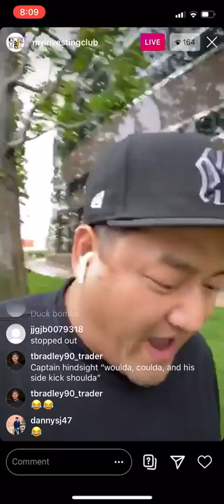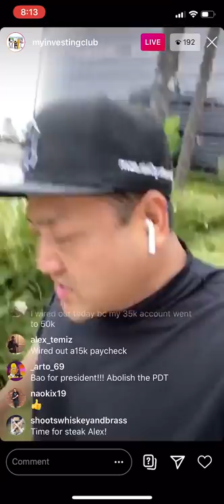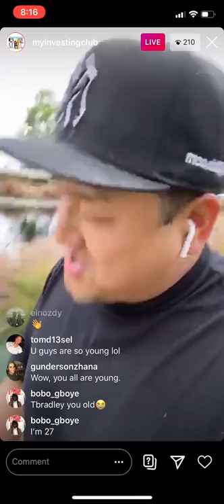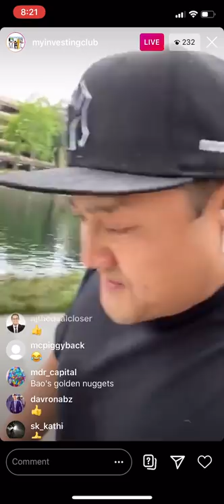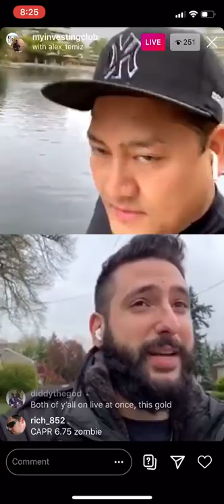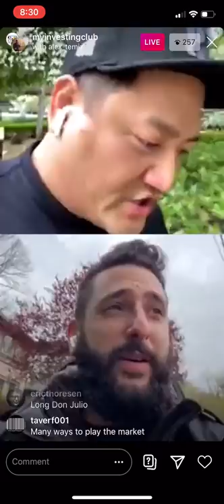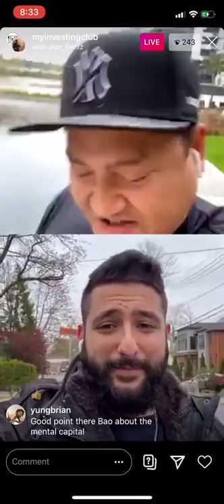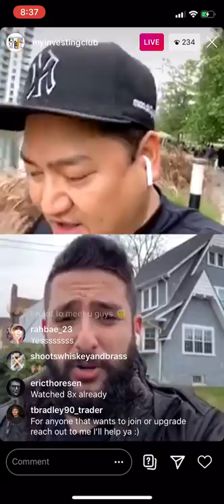How To Trade a SUPERNOVA SHORT SQUEEZE 300% CAPR Trade Recap w/ Bao & Alex!